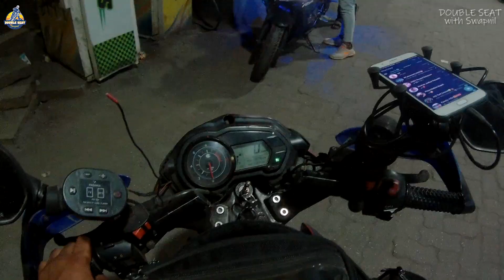#7.2 महाडमार्गे दापोली ते मुंबई । म्हणून रात्रीचा प्रवास शक्यतो टाळावा । Dapoli To Mumbai Bike Ride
कुडुक ला पोहचल्यानंतर पुन्हा एकदा मुंबई ला जाण्यासाठी निघालो..
आडगावातला बाईकने रात्रीचा प्रवास हा किती भीतीदायक आणि धोकादायक असू शकतो असे अनुभव आम्हाला आले..
तसेच अनेक माणसे सुद्धा भेटत गेली .. तुम्हाला या व्हिलॉग मध्ये बघायला भेटेलच ..
तर मित्रांनो भाग आवडल्यास नक्की लाईक करा व काही चुकले असल्यास हमखास आपल्या प्रतिक्रिया  कंमेंट मध्ये कळवा आणि आपल्या जवळील मित्र परिवारांसोबत नक्की शेअर करा..
आणि
आणि हो रात्रीचा प्रवास शक्यतो टाळावा ..
धन्यवाद आणि खूप प्रेम..
तोपर्यंत काळजी घ्या.. आणि सुरक्षित राहा .. :-)
मागील भाग -
Music Use in this Video :-
१.Song: Lichu - Backpack
१. नमस्कार मित्रानो आणि मैत्रिणीनो मी "तुमच नाव" ज्याला / जीला
२. "तुमची आवड " Example भटकंती,कूकिंग,बाईक राईड,वाचन,फिरणे,गायन ,नाच इत्यादी "करायला आवडत आणि "
३. या व्हिलॉग मध्ये तुमचा स्वागत करायला आवडत.